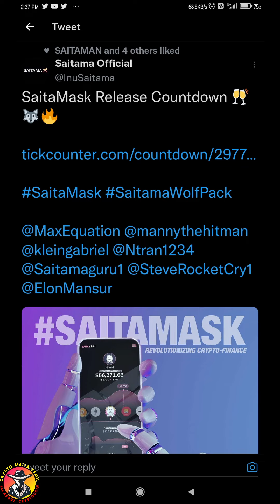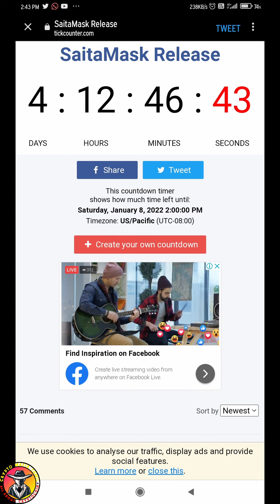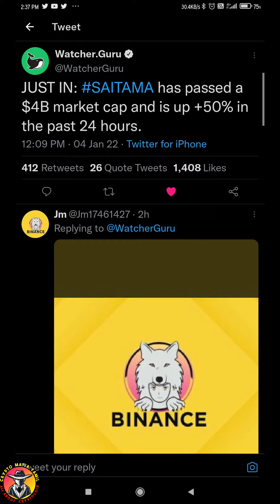Saitama Inu Price Skyrocker🚀|Soon New ATH|Saitamask Launch💰|Buy Or Not Saitama Inu Tamil?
HI FRIENDS THIS VIDEO IS ABOUT SAITAMA INU.

IMPORTANT VIDEO
🔸TRANSFER FUND FROM WAZIRX TO BINANCE @0% FEE